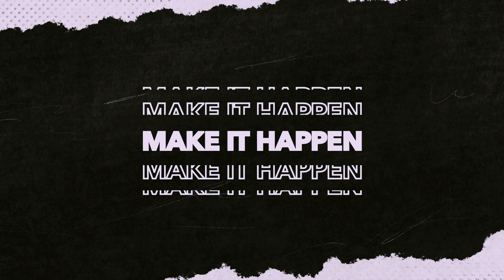Descubre las salidas profesionales de Actividades Comerciales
¿Quieres saber qué oportunidades profesionales te ofrece el ciclo de Comercio Internacional? En este vídeo, te desvelamos todas las salidas laborales a las que puedes acceder gracias a nuestro ciclo.

Si crees que encajas en uno de estos perfiles profesionales, no esperes más. Visita nuestra web